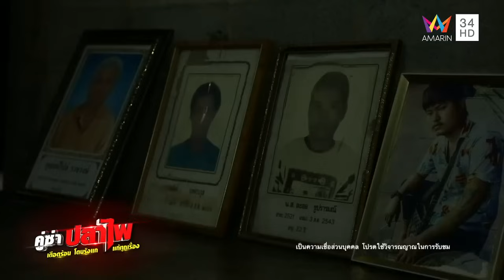อาถรรพ์ "เดิมบางนางบวช" บึงกินคน | คู่ซ่าปลาไพ Highlight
หมอปลา-ทนายไพศาล บุกพิสูจน์บ้านอาถรรพ์ที่เดิมบางนางบวช มีคนเสียชีวิตติดต่อกันกว่า 6 ศพ เจอเรื่องแปลกๆ มากมาย เชื่อบึงน้ำกินคนหน้าบ้าน เป็นทางผีผ่าน